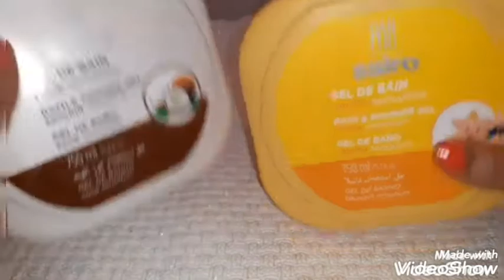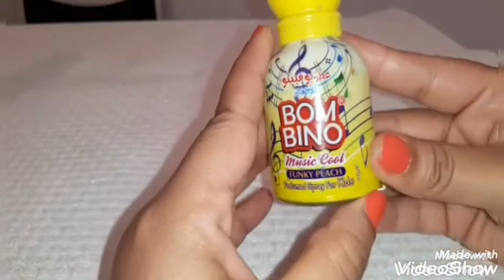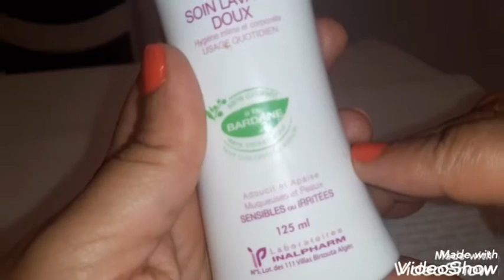Mes produits terminés top ou flop/مواد التجميل لكمتهم ملاح ولى لا